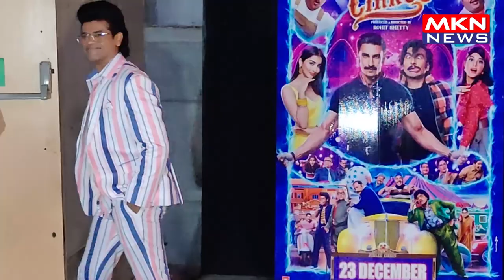RANVEER SINGH,ROHIT SHETTY & SIDDHARTH JADHAV WITH FAMILY AT THE SCREENING OF CIRKUS